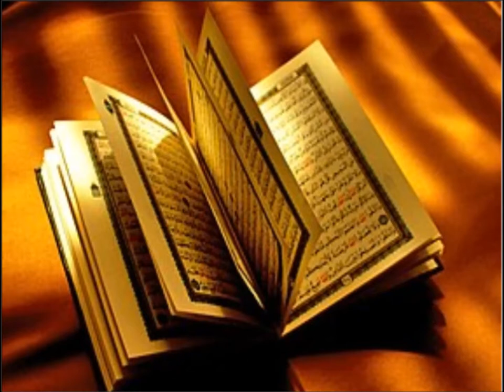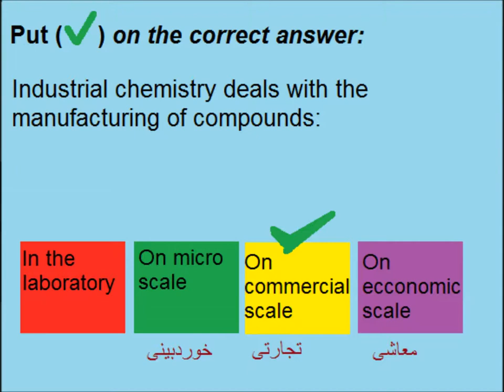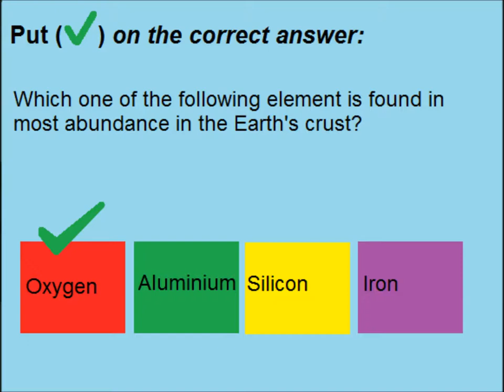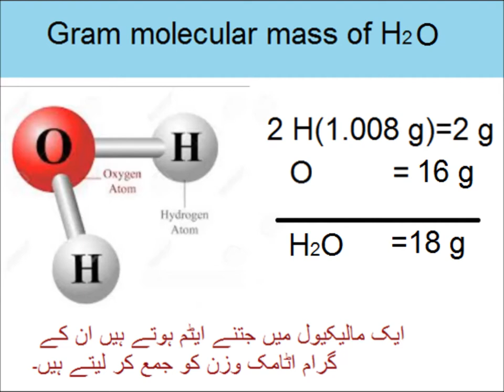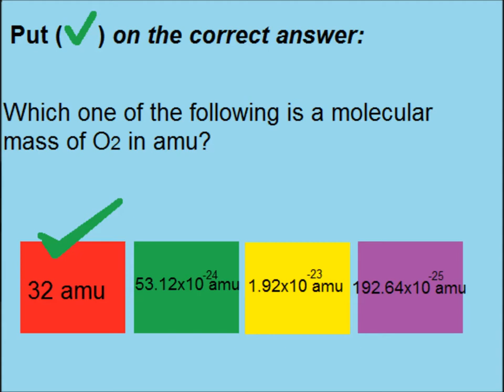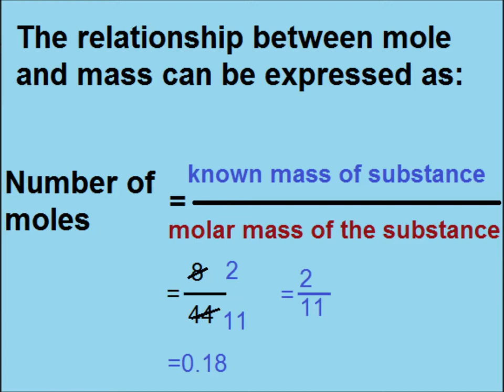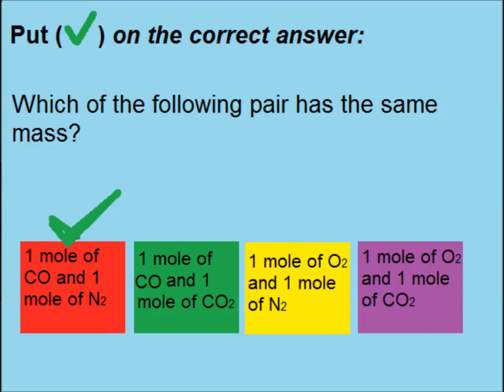Chemistry 9 in Urdu/Question answers/unit 1.19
9th chemistry 1.19, Question answers chapter 1 in Urdu